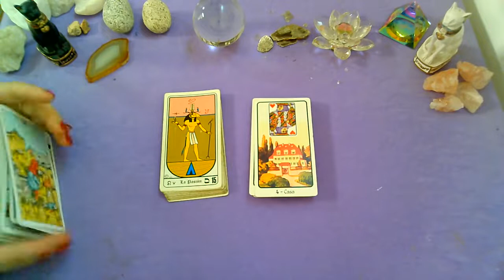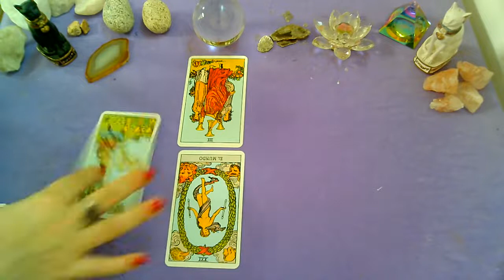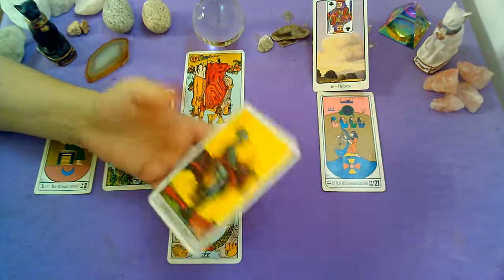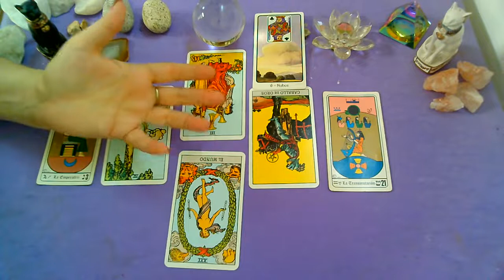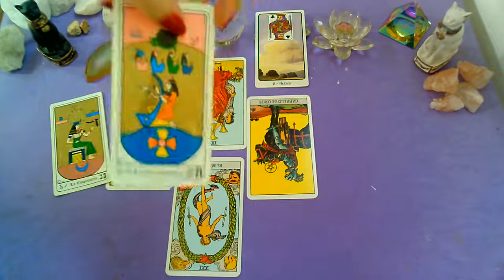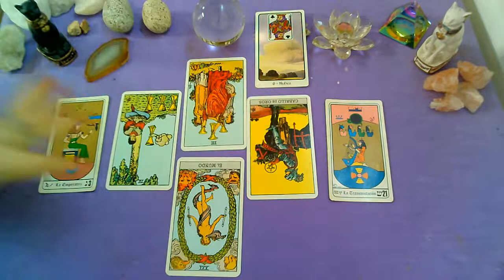FEBRERO♍VIRGO♍ DATA EXTRA! Ex pareja/Persona Especial -FEBRERO 1ra quincena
MIRA EL VIDEO DE FEBRERO♍VIRGO♍ EX PAREJA/PERSONA ESPECIAL!!!

💜FanPage FACEBOOK :
@Supernova tarot

Creative Commons.